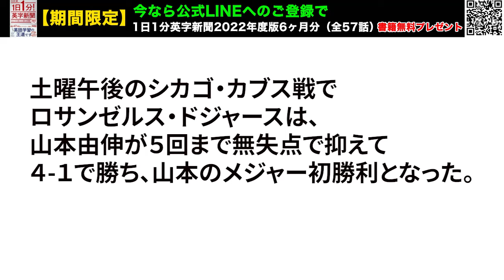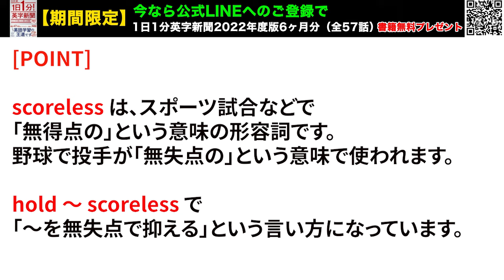【ドジャース山本由伸、メジャー初勝利】Dodgers' Yoshinobu Yamamoto Gets 1st MLB win...2024年4月8日 毎日１分！英字新聞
MLBの投手では史上最高額の契約で入団した山本由伸投手。
総額3億2500万ドル（約462億円）。
3戦目にしてメジャー初V・・・本人はさぞかしほっとしたことでしょう。
これから本領発揮となりますように。

（裏）4年間使用し、釜の内側が剥がれてきた炊飯器を新調。寿命短いのか？象印からパナへ。